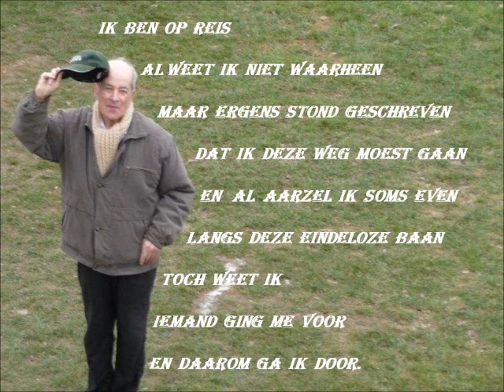Vaarwel bompa, tot ziens...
Bompa , tussen alle sterren zie ik jouw sterretje staan .
Het allermooiste , het geeft het meeste licht .
En als ik heel goed kijk zie ik jouw gezicht .
Ik mis je hier beneden , zachtjes fluister ik naar boven ,
dat ik zielsveel van je hou ik ga je missen